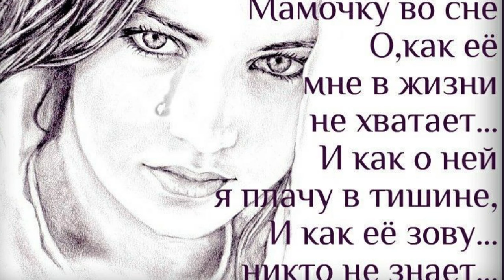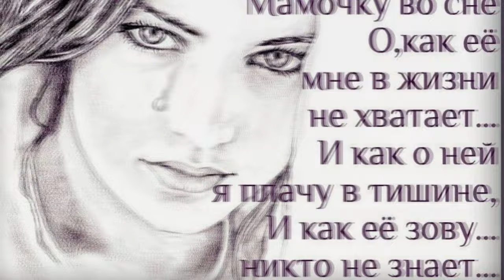Мамы родные глаза Валентина Мартынова Автор видео Нина Рудакова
Мамы родные глаза Валентина Мартынова
Топится русская печка, кверху тяга,
Я на траву у крылечка, молча, лягу.
А небеса смотрят в глаза, а на траве снова роса.
Мамы глаза молодые, мамы родные глаза.
Припев: Вольно не вольно, стало сердцу больно.
Мама глаза молодые, мамы родные глаза.
Тянутся годы струною, звонко, прямо.
Поговорила б со мною, мама-мама,
Но лишь небеса смотрят в глаза, а на траве снова роса.
Смотрят из самого детства мамы родные глаза.
Припев.
Клин журавлей над землёю выше-выше.
Мама, я здесь, я с тобою, может, слышишь,
Это высокое небо - мамы родные глаза.
Припев.
В связи с тем, что в нем есть видео и изображения, принадлежащее Вам, размещение в данном видео не предполагает их коммерческого использования и не монетизируется. Спасибо за понимание. Выражаю глубокую благодарность всем, кто предоставил материалы в свободный доступ! Особая благодарность авторам стилей, футажей и переходов за возможность их применить. Оставляйте свои комментарии! Всего самого доброго!